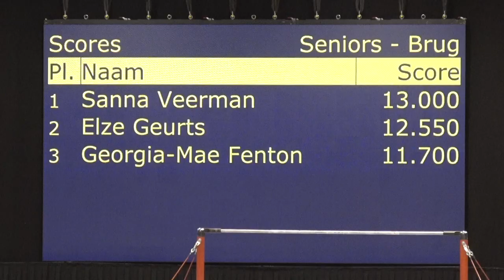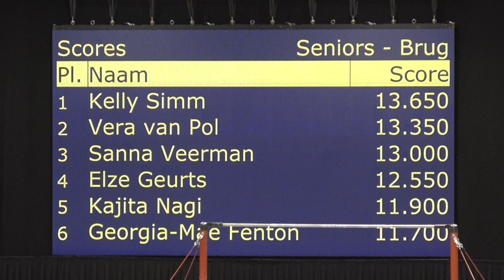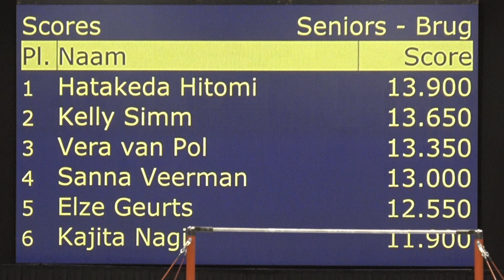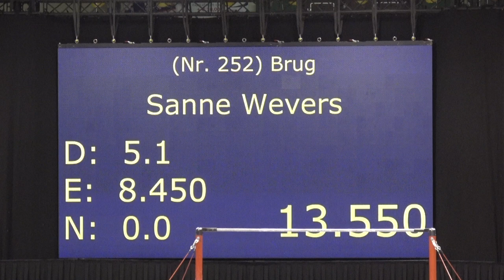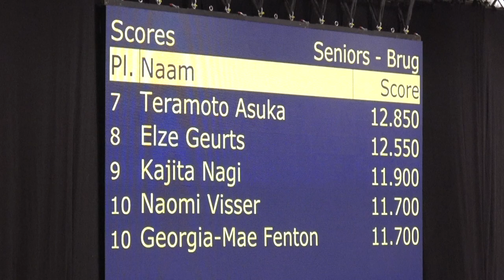The Thialf Summer Challenge - Apparatus Final: Uneven Bars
Dutch Gymnastics - The Thialf Summer Challenge - Apparatus Final: Uneven Bars - July 8 2018